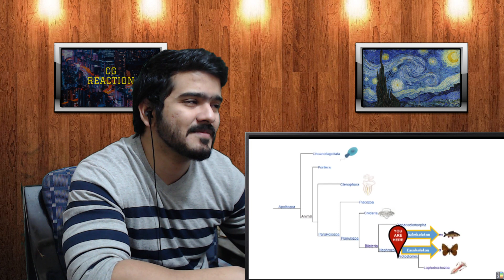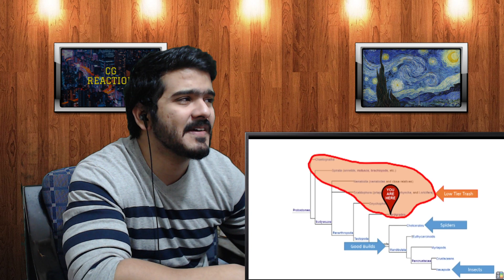Are Waterbears OP? (TierZoo) CG Reaction